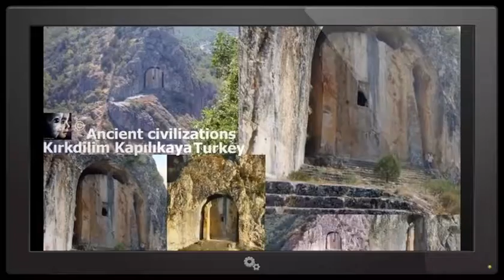Ancient civilizations. part.2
Ancient civilizations - Staroveké civilizácie - Zahady Sveta